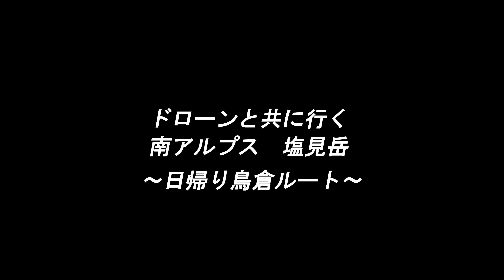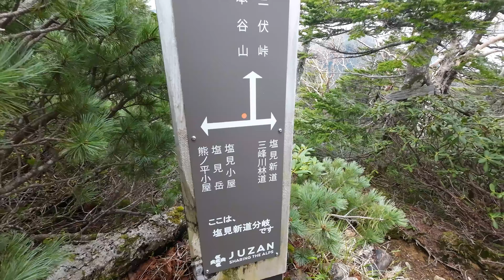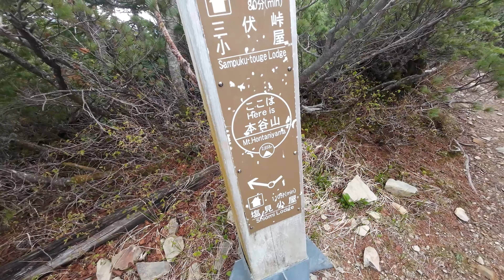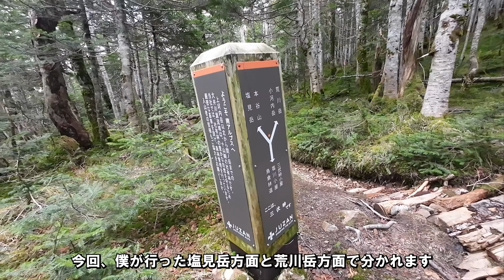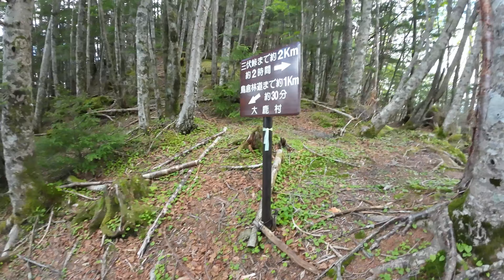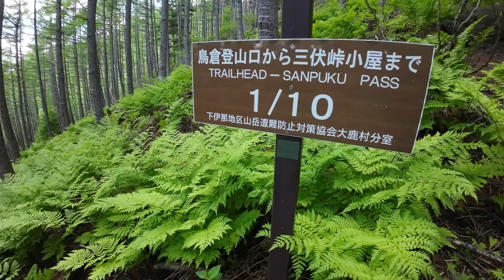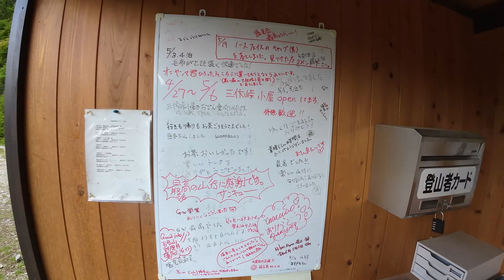【塩見岳】必見！鳥倉ルートで南アルプスの名峰/漆黒の鉄兜へ挑戦！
■関連リンク

■動画構成
00:00 オープニング
00:29 塩見岳山頂
01:36 ドローン映像（塩見岳山頂）
05:49 塩見小屋
09:41 三伏峠
13:02 鳥倉登山口
13:55 クロージング/鳥倉駐車場

■登山ルート
鳥倉駐車場～三伏峠～塩見岳
復路はピストン

■塩見岳での無人航空機飛行に際しては、必要な許可申請の手順を踏まえて実施していますたいます。
※森林での無人航空機の使用に際してはルールが定められており、飛行エリアや飛行方法によって林野庁/森林管理署、国土交通省等への申請が必要です。使用にあたっては事前に関係各所への確認/手続きや安全対策を行いましょう。

■撮影機材
スマホ：iPhone12Pro
アクションカメラ：osmo action3
ドローン：DJI Air2S

■BGM
・フリーBGM素材「甘茶の音楽工房」